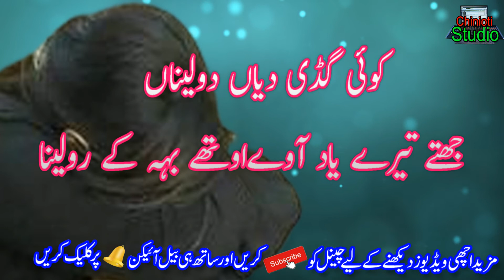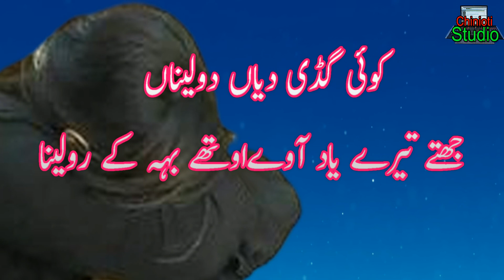New Sad Punjabi Poetry || Punjabi Shayari || 2 Line Poetry || Two Line Poetry